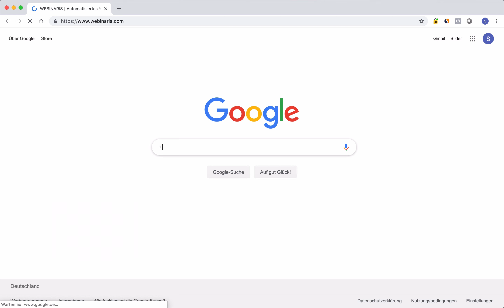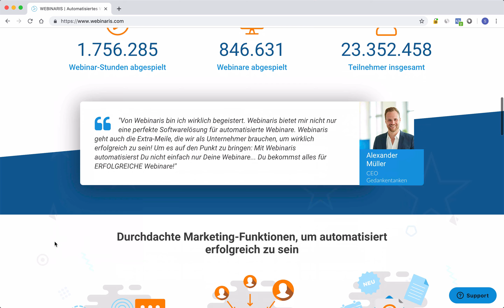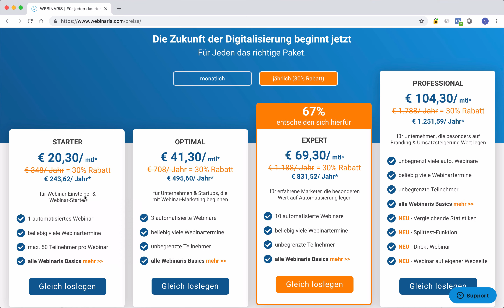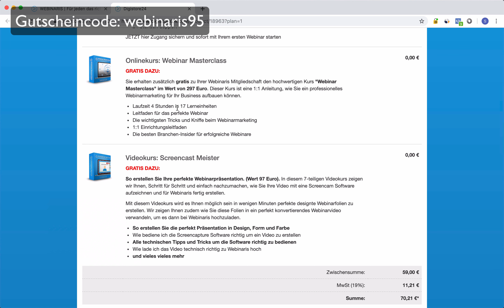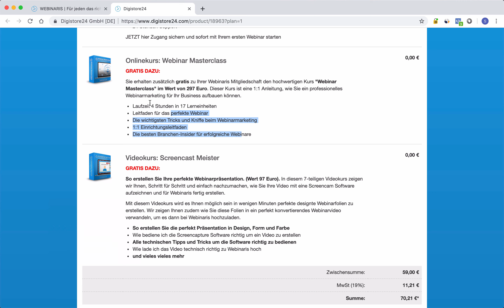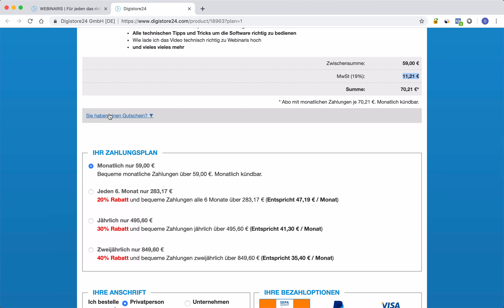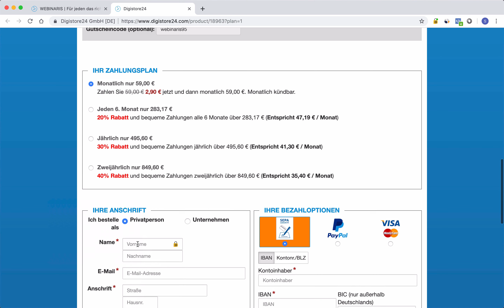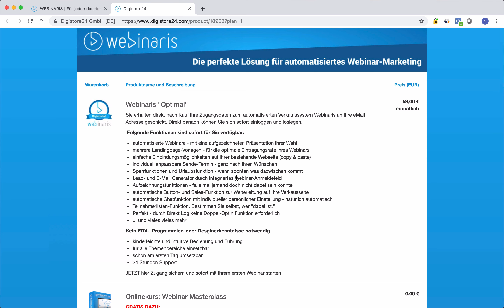[Webinaris Trick] So kannst Du Webinaris fast gratis in Ruhe testen ✅❤️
- Exklusive Links -

- Empfehlung -